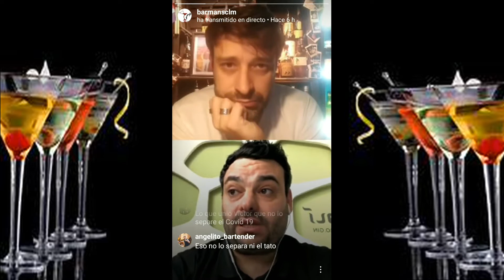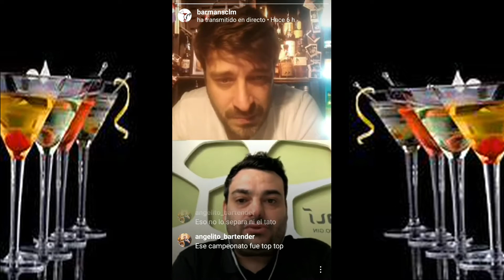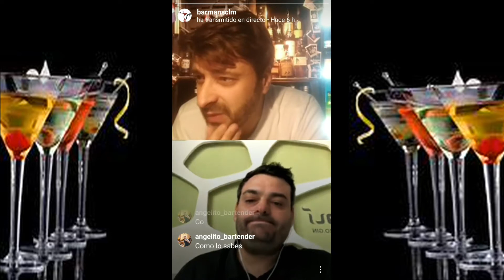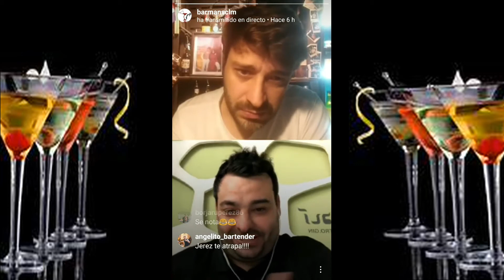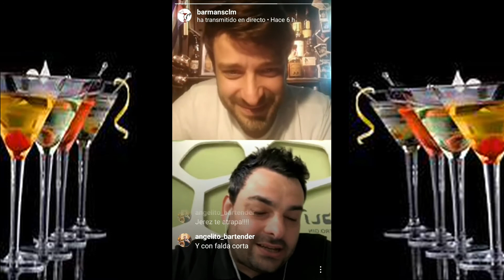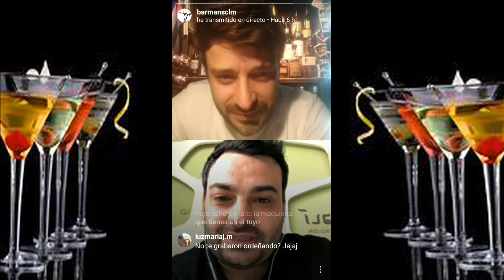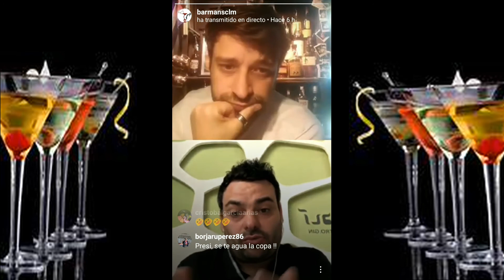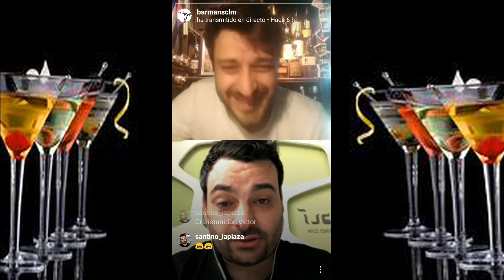Las charlas de ABCAM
Vuelve a ver los directos de Instagram entre amigos de la Asociación de Barmans de Castilla la Mancha.
Hoy nuestro presidente Victor Martin